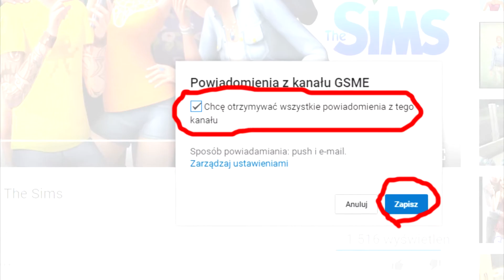Ciekawostki z serialu Rodzinka.pl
Witam. Trochę mnie nie było mam nadzieje, że mi wybaczycie ! :)
Tymczasem zapraszam was na nowy odcinek, tym razem padło na serial rodzinka.pl. OGLĄDAJCIE !! :)